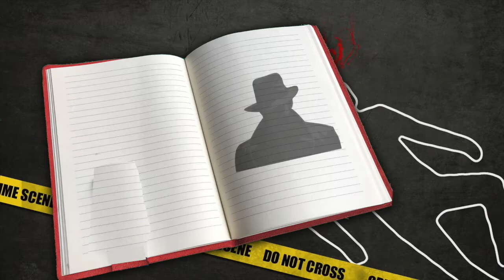The Unreliable Narrator Episode Two The Fishy Fatality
The Highly Suspect team attempt to solve the mystery of the Fishy Fatality, but exactly how much of the case will they remember when they are only allowed to watch it ONCE?

Find Highly Suspect on Facebook/Twitter/Instagram @HighlySuspectUK